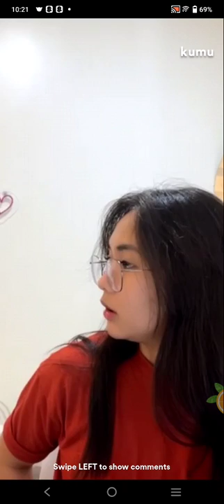JAIGA❤️ JAI ASUNCION WITH AGASSI CHING KUMU LIVE UPDATE | MARCH 21, 2022